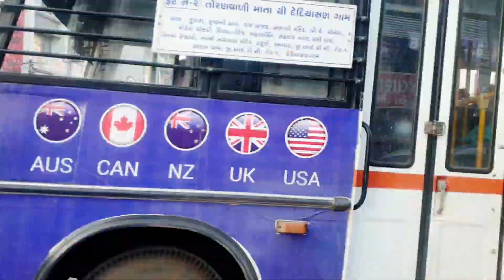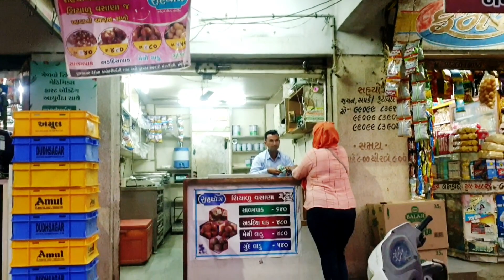Vlog - 164 || Surat हो या Mehsana सब जगह बस Traffic 🤯😱 || Precha Vlogs